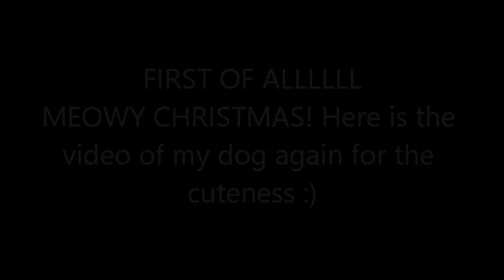Christmas countdown! Sneak Peak!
MEWEY CHRISTMAS